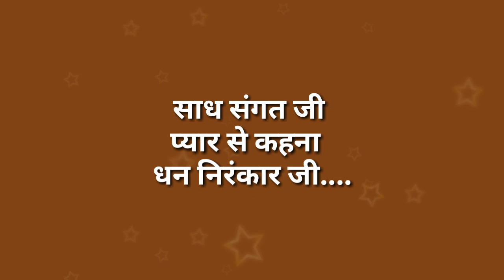प्रेम का टोटका || nirankari sakhi ||Anmol Saakhiyan